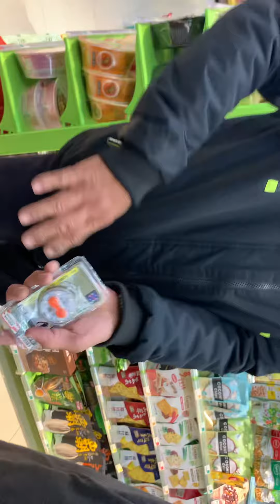台灣處處有大愛￼大日如來